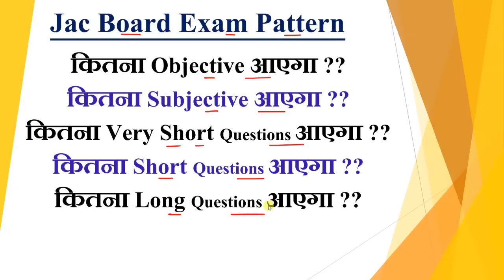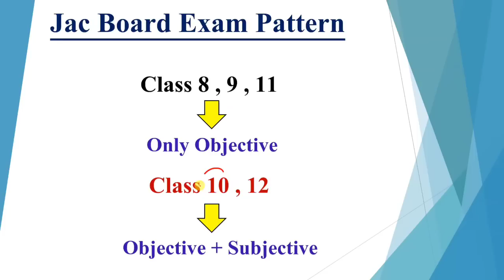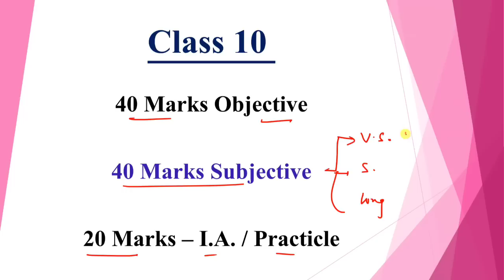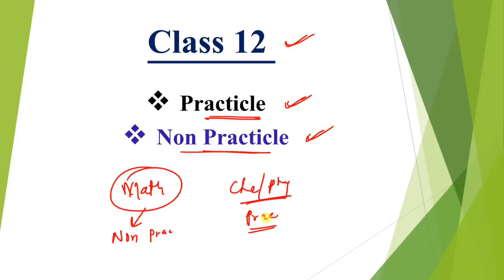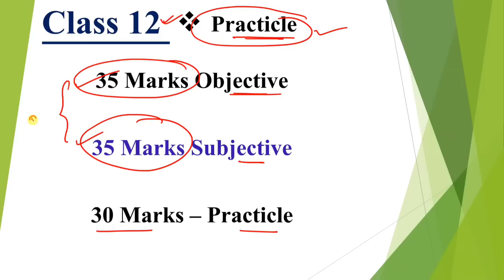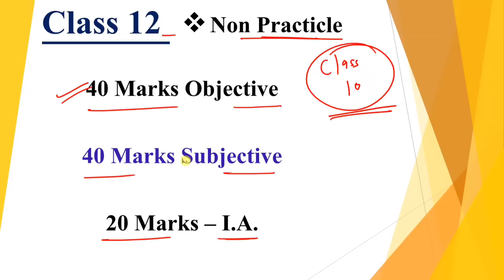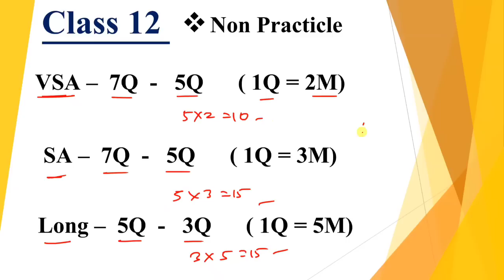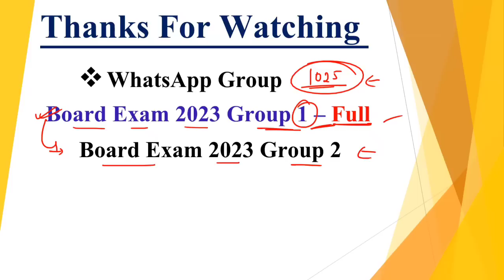जैक - अंक तालिका , परीक्षा पैटर्न जारी | Jac Board Model Paper 2023 | Jac Board Time table 2023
jac board
jac board exam 2023 date class 11 jharkhand